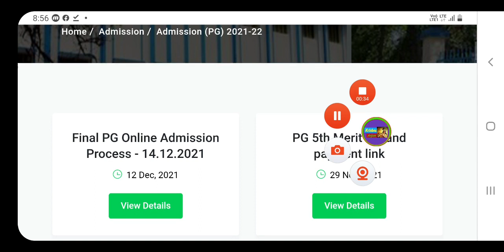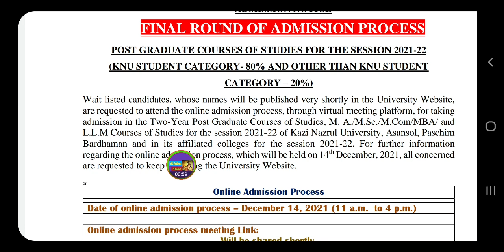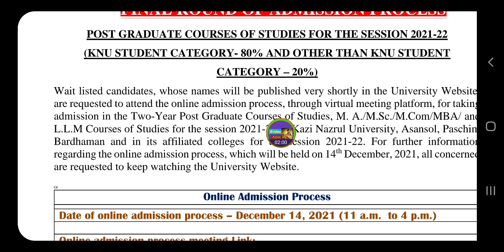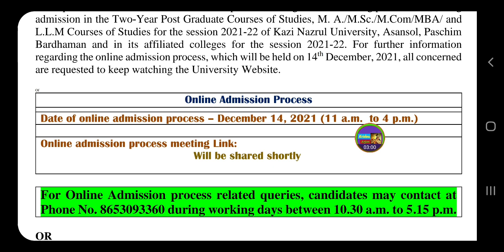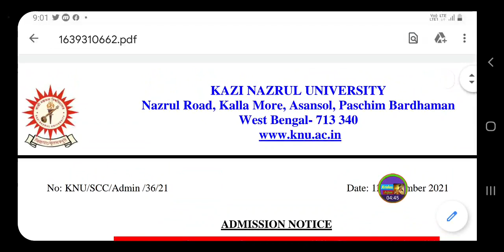Kazi Nazrul University PG Final Admission 2021-22 .....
Kazi Nazrul University PG Admission...